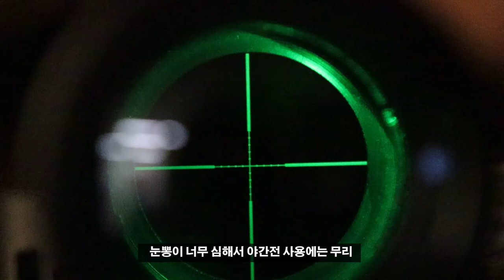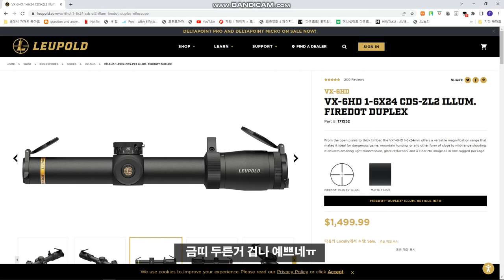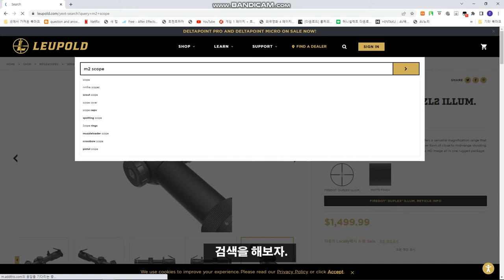LEUPOLD MARK.4 M2 SCOPE (from China)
외관 봐줄만 하고 렌즈 생각보다 괜찮고
이래저래 막 갖다 쓰기 갠춘함. 무게도 가벼운 편.

그렇지만 팔거임.
1.5인치 가이슬 레플 마운트(영상X)
알리발 렌즈투명커버
M2스코프 모두 송포 12만원에 팝니다.